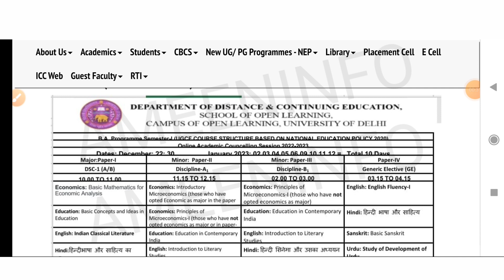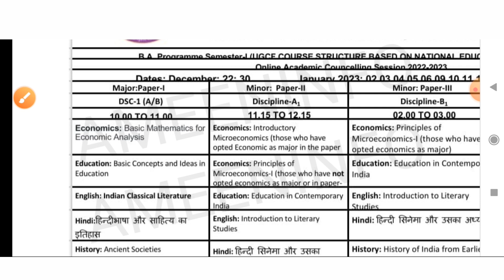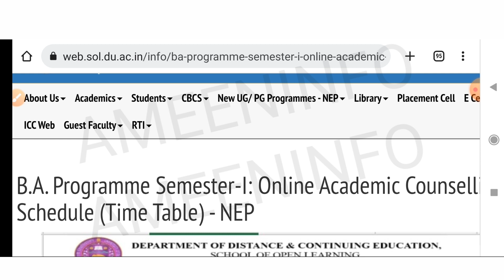SOL BA Prog 1st Semester Online Classes Schedule 2022 23 | Ameeninfo